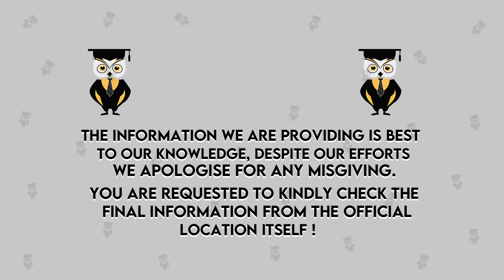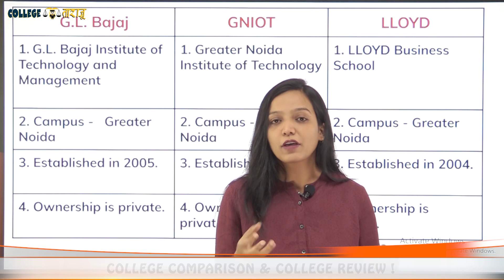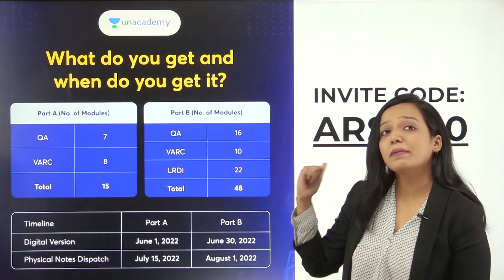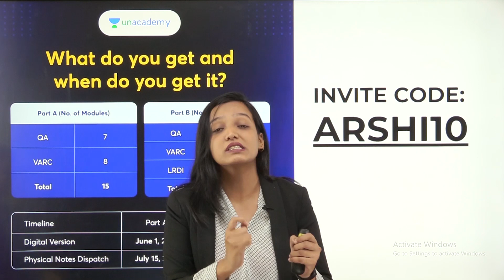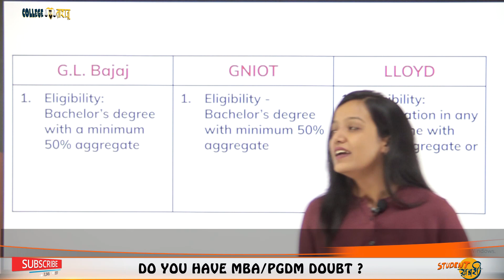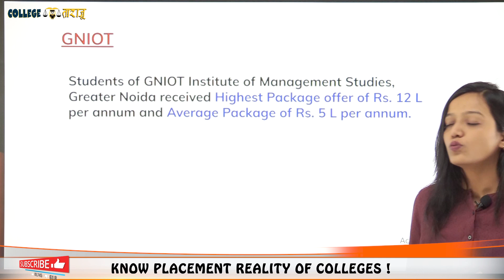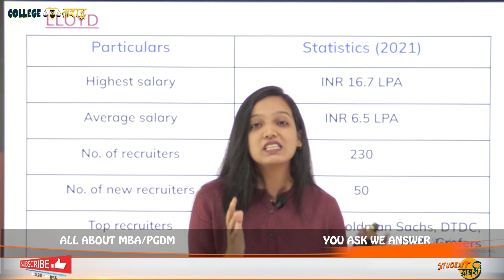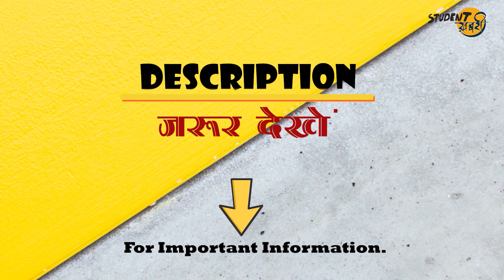GL Bajaj Vs GNIOT Vs Lloyd B School | Eligibility | Selection | Fees | Placement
Hello Everyone
This Video Explains About Comparison between GL Bajaj vs GNIOT vs Lloyd B School